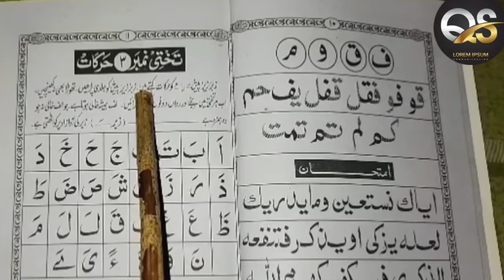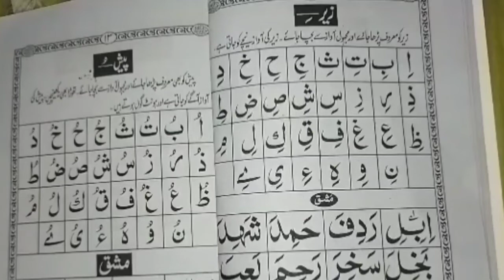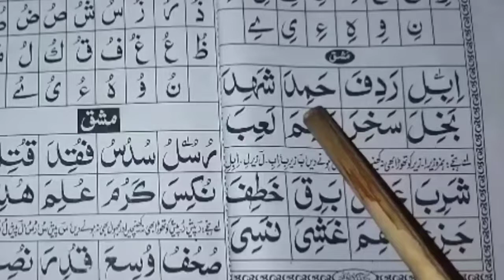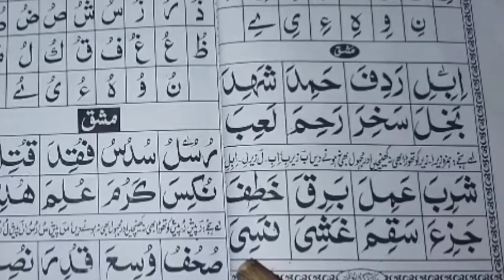Noorani qaida part_3||Noorani qaida takhti number_3||Noorani qaida lesson_3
Noorani qaida part_3||Noorani qaida Lesson_3||নূরানী কায়দা পর্ব 3
Noorani qaida part_2||Noorani qaida Lesson_2||নূরানী কায়দা পর্ব 2

Noorani qaida takhti_1|| Arabic alphabet || Noorani qaida lesson_1|| Noorani qaida part_1
Noorani qaida takhti number 12 Noorani qaida lesson 12
Arabic alphabet
alphabet Arabic
Noorani qaida Shikha
Noorani qaida Pura
4 Qul Recitation | Surat ka Firun | Surah ikhlas | Ayatul Kursi | Surah falaq
Hazrat Muhammad ﷺ Kahan Paida hue the || Prophet Muhammad ||Prophetmuhammadstory islamic_aqwalGusal karne ka Sahi tarika|| Farz Gusal kaise karen ||Gusal E zanabad
Faraz gosal
napaki ki halat mein Kaise gusalKaren
gusal ke faraiz kitni hai
gusal Mein Hone Wali Wali golotiya
gusal kaise karen
gusal janabat ki
gusal ki Sunnat
How to do Janabat Ghusl
What is it like to take a bath in the bathroom

Hazrat Suleman alaihissalam aur Machhali ka walkya
Prophet Sulaiman and fish
Sulaiman and Machli
Prophet Sulaiman
Suleman ki Dawat
sari mokhluk ko Dawat khilana
Suleman
Suleman ki anguthi
Sulaiman and cutie
Machli ki khana
prophet Sulaiman alaihis Salam
Sulaiman and machli story
according to Islam how is a cat reared in a home ||Billi Palna Kaisa hai
Hadees e nabvi in Urdu || Hadees Sharif || Hadith of the day || Prophet Muhammad
Qasimistudio